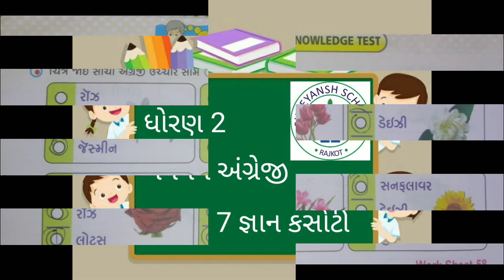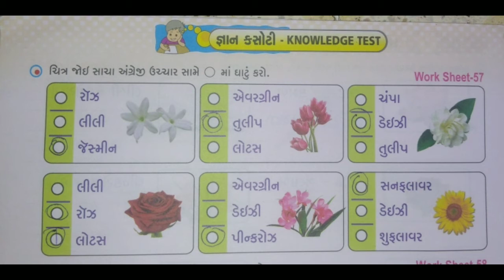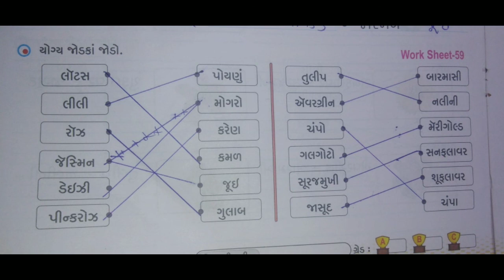ધોરણ 2 વિષય અંગ્રેજી સ્ટેપ 7 (જ્ઞાન કસોટી) (અલંકાર સ્વાધ્યાયપોથી)